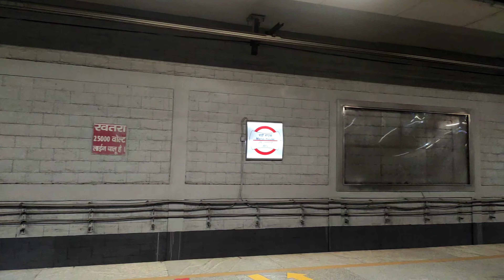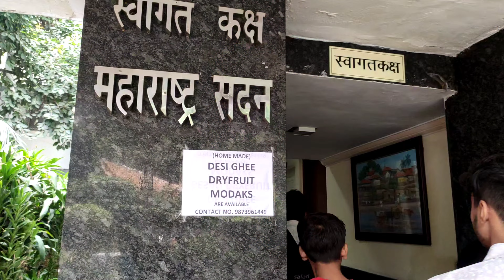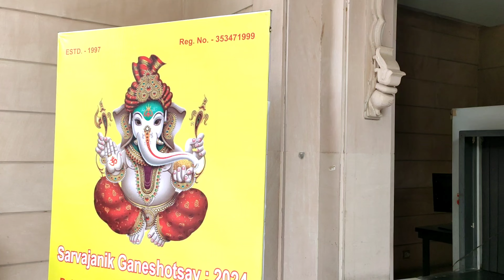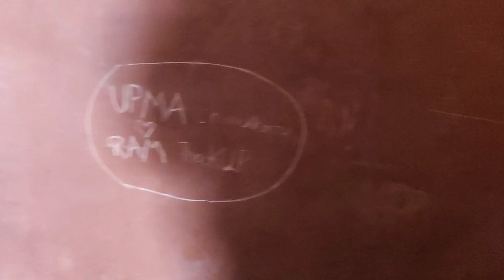Humayun Tomb Delhi | Ganpati Utsav